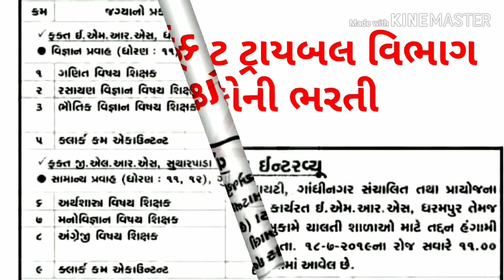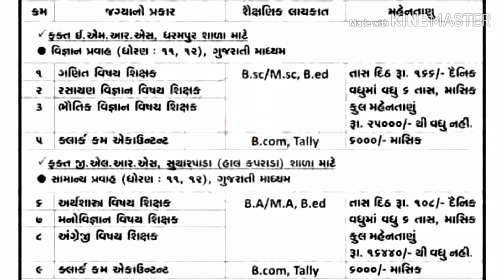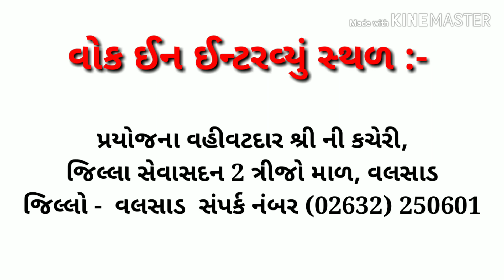Tat Bharti 2019||tat1 Bharti 2019||tat1 cut off 2019||PD'S EDUCATION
tat secondary exam result,
Tat result date,
Tat result 2019,
Tat 1 result date 2019,
Tat result kyare avse,
Tat 1 result kyare avse,
How to calculate tat result,
Tet & tat merit calculation,
Tat result 2019,
Tat cut off 2019,
Tat cut off mark 2019,
Tat merit analysis 2019,
Tat merit calculation,
Tat 2019 cut off,
PDS_EDUCATION#